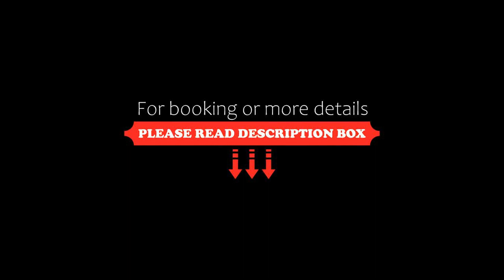Departamento Carabelas de Colón, Playas, Ecuador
About Property:
You're eligible for a Genius discount at Departamento Carabelas de Colón! To save at this property, all you have to do is sign in.
Situated in Playas, a few steps from General Villamil Beach and 2.8 km from Lomas del Mar Beach, Departamento Carabelas de Colón features air-conditioned accommodation with a balcony and free WiFi. This apartment features a private pool, a garden and free private parking.

The apartment with a terrace and garden views has 2 bedrooms, a living room,...
Property Type: Hotel
Address: Malecón, 092201 Playas, Ecuador
Searching For
1. Departamento Carabelas de Colón - Playas - Ecuador
2. Departamento Carabelas de Colón - Playas - Ecuador Address
3. Departamento Carabelas de Colón - Playas - Ecuador Rooms
4. Departamento Carabelas de Colón - Playas - Ecuador Amenities
5. Departamento Carabelas de Colón - Playas - Ecuador Offers and Deals
Audio Credit:
Track Title: Reasons To Hope
Artist: Reed Mathis